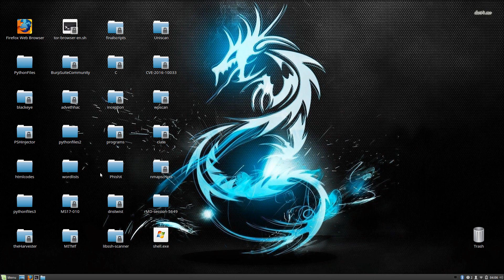keh2 vid97 System Hacking Real Hacking Begins Now!